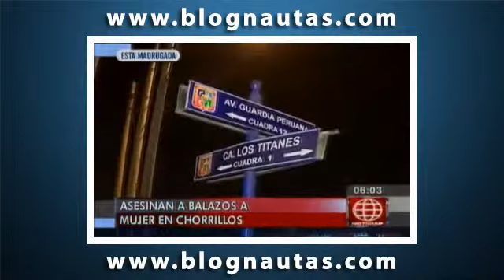Asesinan a balazos a una mujer dentro de un mercado en Chorrillos